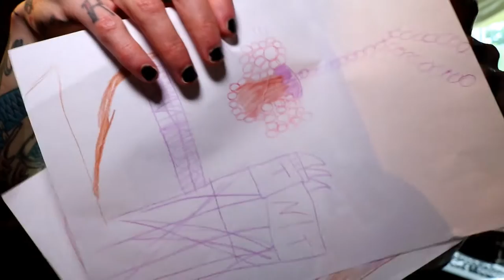How to make money with old stuff: Antique, Vintage & Collectable Shopping Haul Buying & Selling Tips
My book "A Life Amid Crisis" is OUT NOW and reached #3 on Amazon's Bestselling Music Biography Chart (April 2017)!

SIGNED COPIES

Outisde the UK, just search "Lord Zion" on your Amazon.

About this video:
Check out items from my latest antique haul. How much money did I spend this time, and how much could I make back? More tips and advice on how to spot good deals and bargains amongst antique and vintage items - even at antiques fairs. Let me show you how to make a profit. If I ain't doubling my money, I ain't happy!